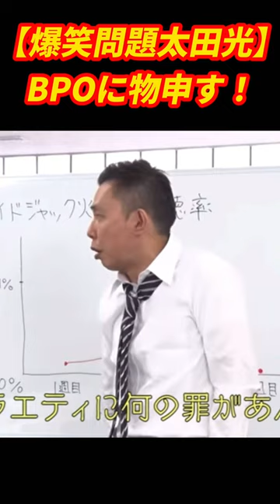【爆笑問題】太田光、本質を語る#爆笑問題#太田光#テレビの時間